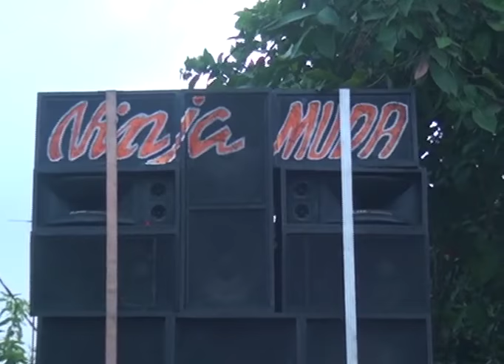ATRAKSI-NINJA MUDA-RAMA PRO- HAJAT BP. NAPI- IBU. MARINAH PATROL BENDA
RAMA PRO